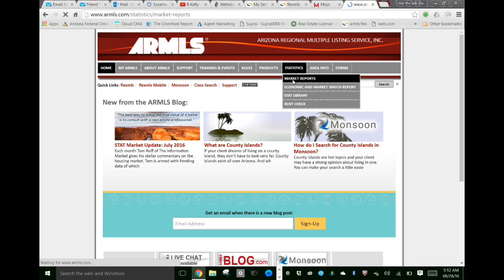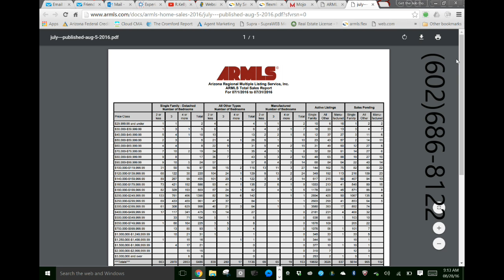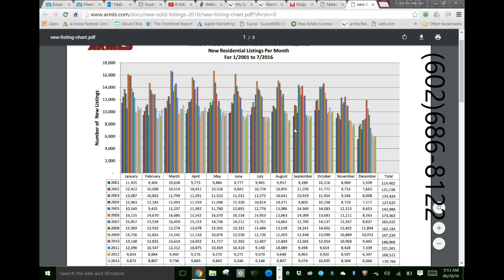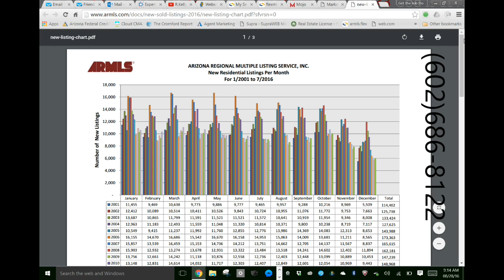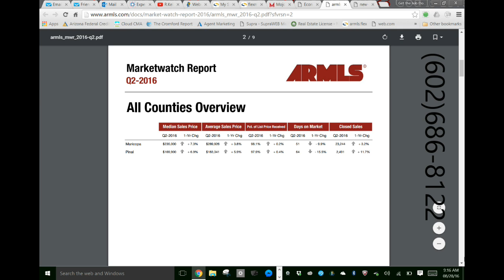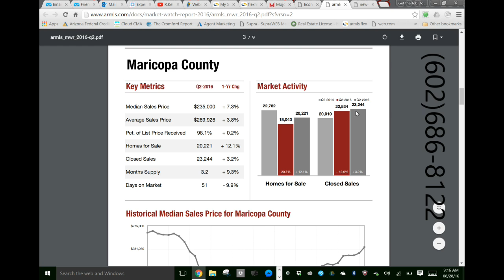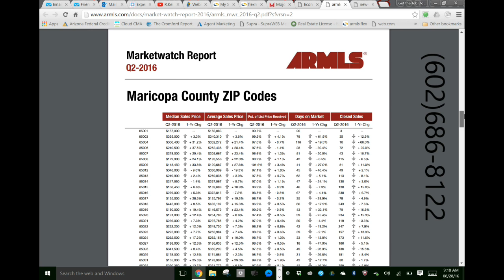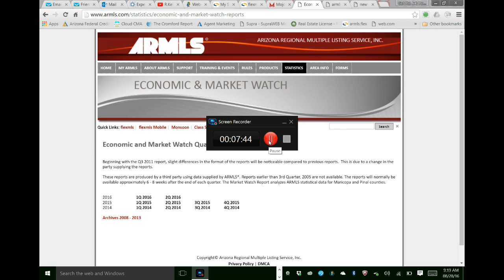FINAL AUGUST MARKETUPDATE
The Market and what is going on is your responsibility, if you have a family or you want to eventually get ahead and, stay ahead. Or do what most people do and, wait for the screams and the News channel to update you and, well by that time it is always to late.